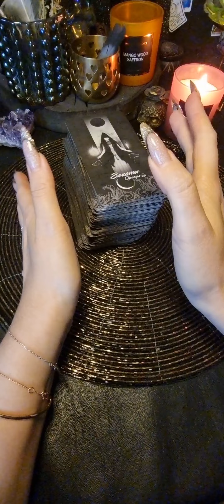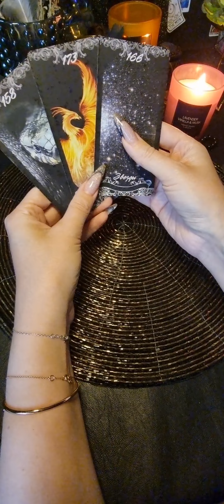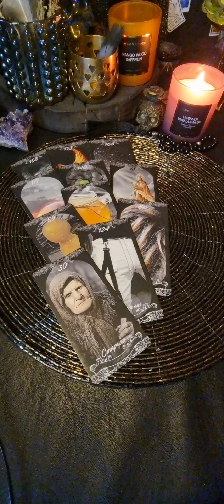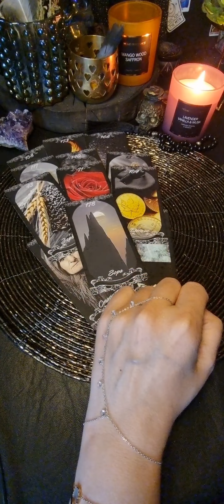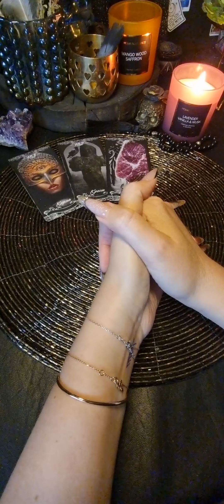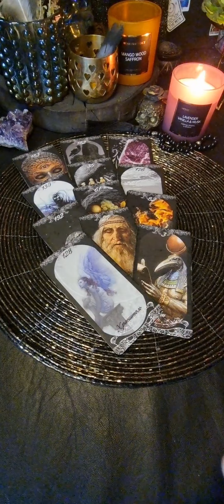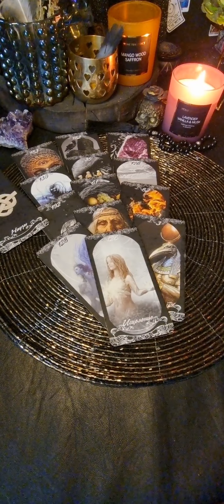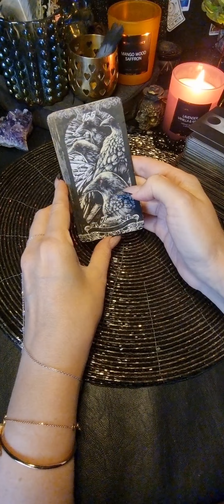Кто помогает тебе на твоём жизненном пути?💘🦋💞❤️‍🔥+79779062887вотсап